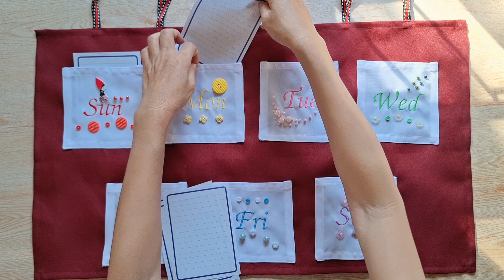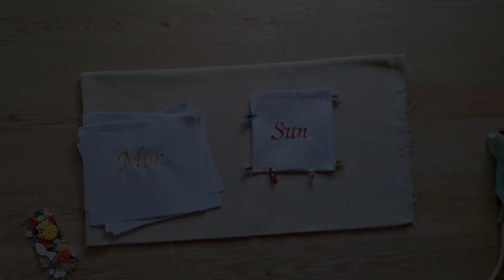DIY Planner Hanging. Daily duties for 1 week. Planner for 1 week. How to make wall hanging.